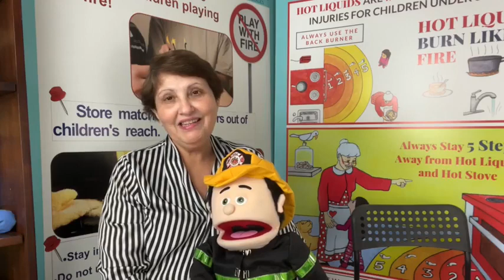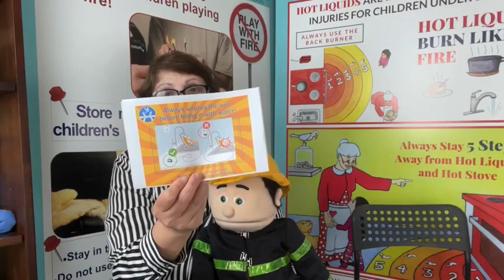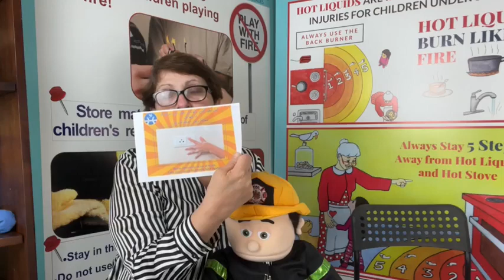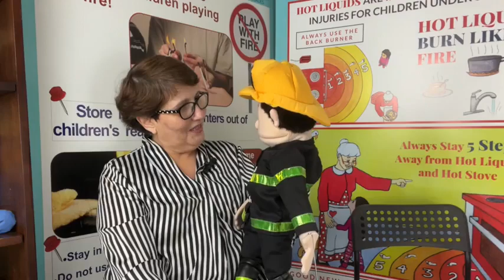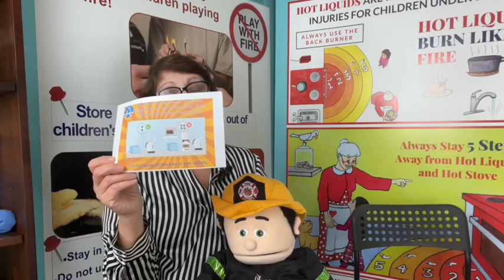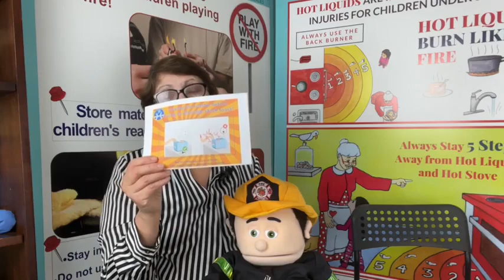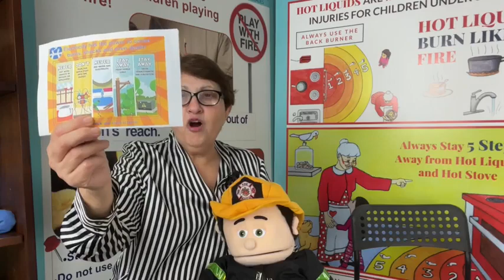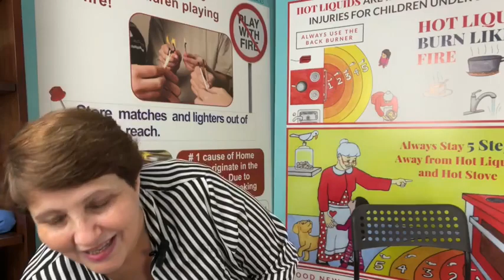Fire Safety and Burn Prevention Series! “Electric Burn Safety and Prevention”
Ms, Hashmat Effendi discussing electric burn prevention this week!
Share and spread the word!